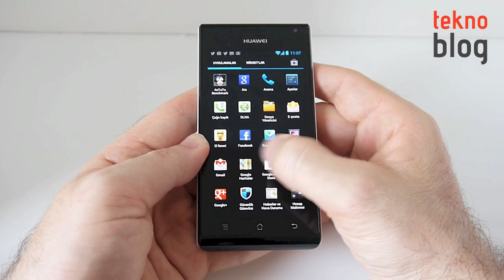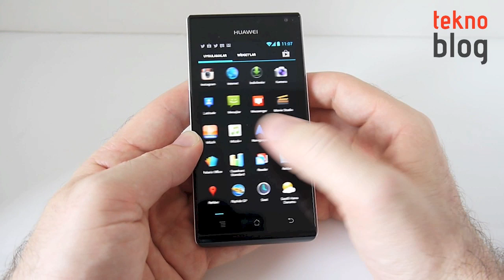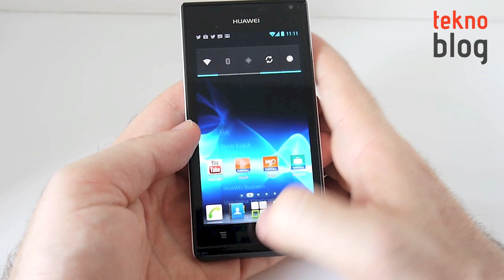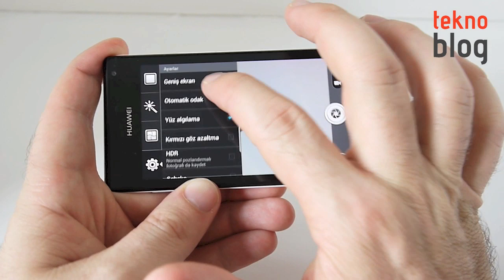Huawei Ascend P1 İncelemesi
Huawei'nin üst sınıfa mensup Android telefonu Ascend P1 detaylı incelememizden geçti.